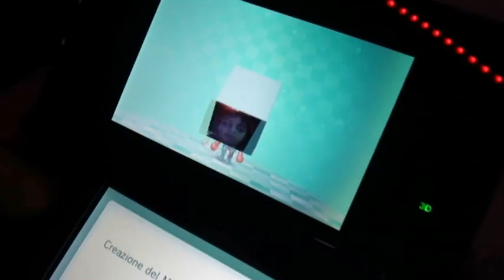Evento Nintendo - Facce da 3DS (Roma)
Q-tro, Billy e Guybrush partecipano all'evento Nintendo 3DS di Roma per Games.it! Ecco il resoconto della loro serata!